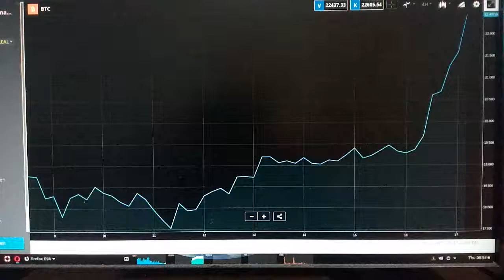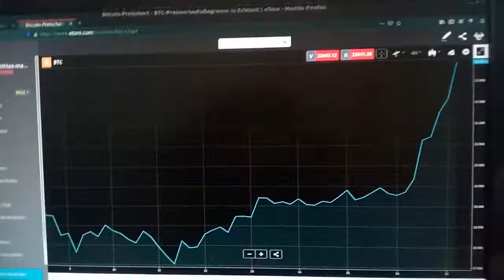22.600 Dollar - Der Bitcoin Beobachter